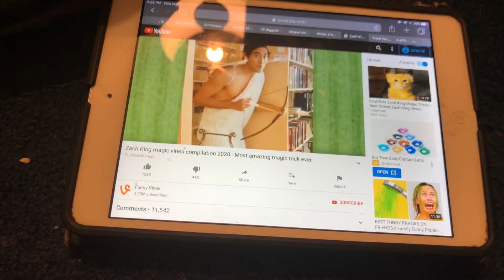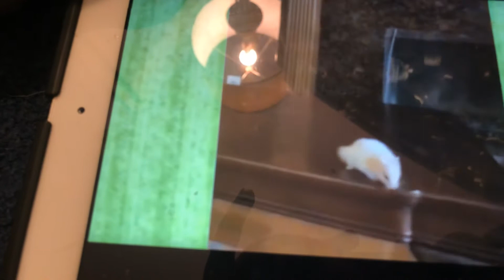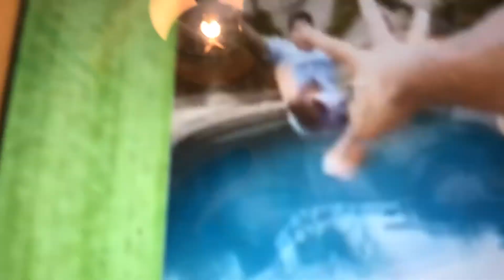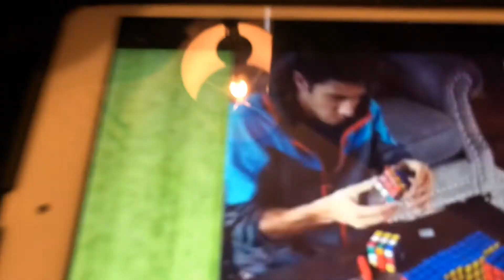Episode 3 of try not to laugh